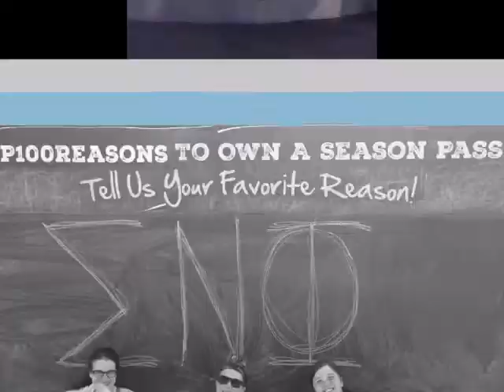Sigma Nu Phi Recruitment 2016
Sigma Nu Phi is proud to present our 2016 recruitment video, enjoy!